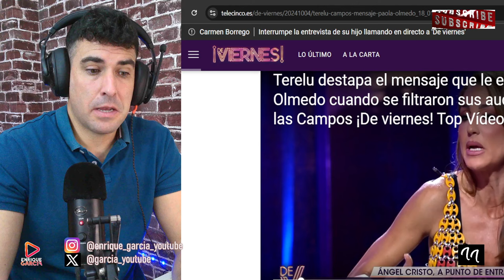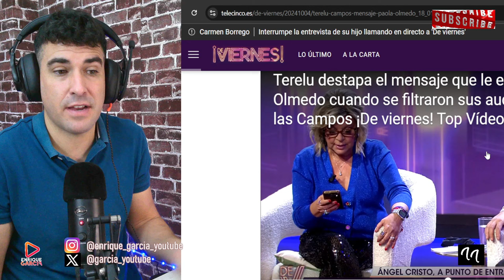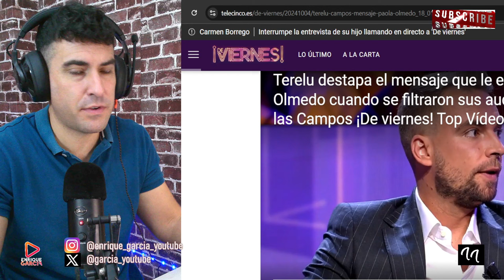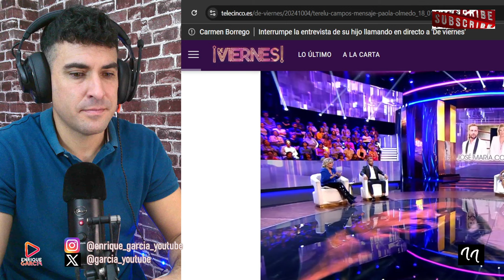TERELU CARGA CONTRA SÁLVAME, TRAS LEER WHASTAPP DE PAOLA OLMEDO, POR CARMEN BORREGO EN DE VIERNES